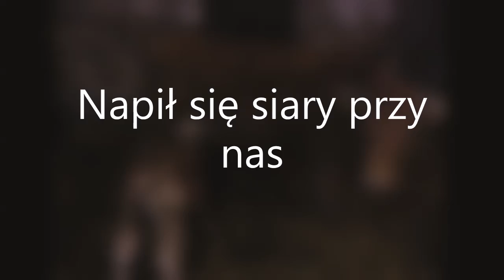#61 Sezon na cielaki Limousine rozpoczęty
Sezon Wycieleń uważam za otwarty.